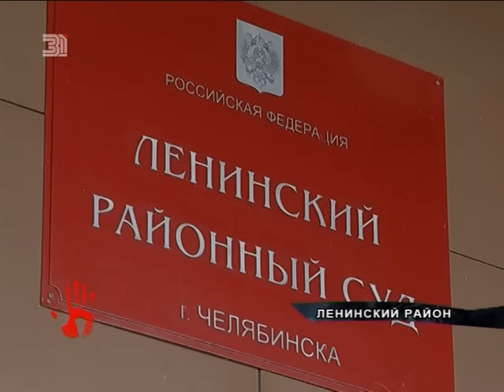Парни, которые играли спектакли на дороге для водителей, сели на скамью подсудимых